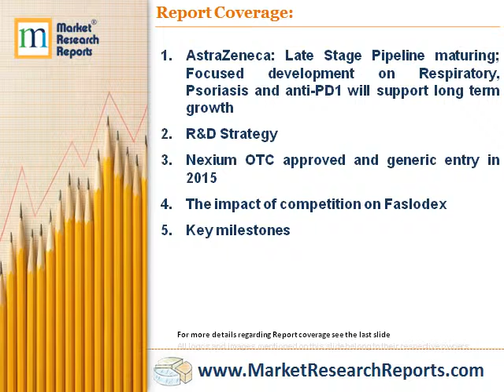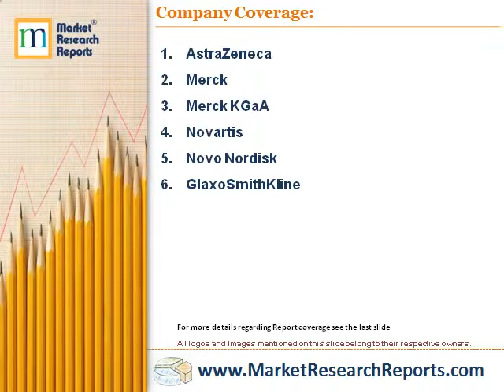Global Pharma US & EU Outlook 2015 - First –In- Class Innovations and Cost Optimization Plays Major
Market Research Reports, Inc. has announced the addition of “Global Pharma US & EU Outlook 2015 : First –In- Class Innovations and Cost Optimization Plays Major Role In Shaping Up Business for Large Cap Pharmaceutical Companies” research report to their offering.